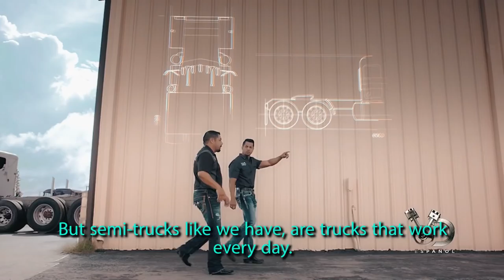Most Expensive Cars in the World Ever! - Los Carros Más Costosos del Mundo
Join me in Las Vegas where I check out some of the most insane, expensive and eye catching cars and motorcycles in the world! The orginal 1966 Batmobile was sold here in the past at this Barret Jackson event for 4.5 Million dollars!

Discovery en Español invited me out to the event to see it and meet some of the stars of their TV shows like "Texas Trocas" "Harley and the Davidsons" that are celebrating Motor Month on Discovery.

[Camera and Gear used in this video] :
Canon 80D DLSR
10-22mm Canon Lens
Rode Video Microphone for Canon
Bendy Tripod
Ball Head you'll need for Bendy Tripod

[Editing Software]
Adobe Premier Pro